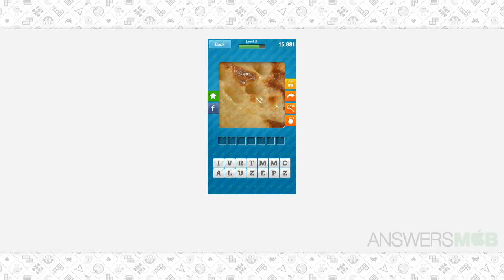Close Up Food Level Level 19 - 8 Answer - AnswersMob.com